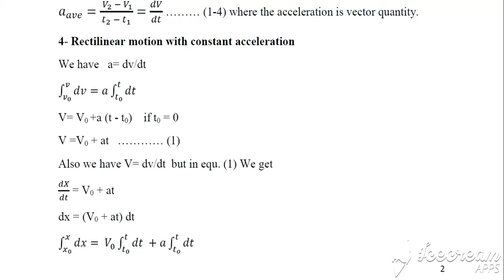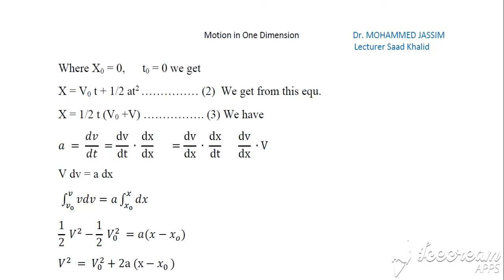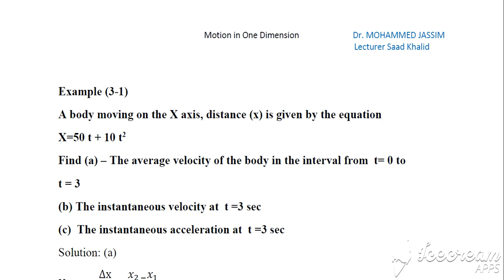Lecture 7 /General Physics/ Year 1 (motion in one dimension)